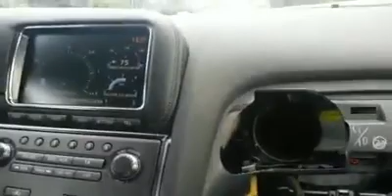NISSAN GT-R R35 da 900cv...